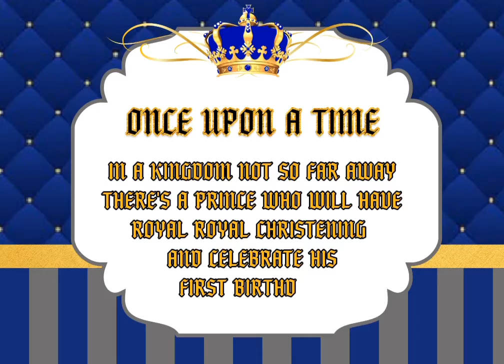Royal Prince Theme Video Invitation by ECreation Style